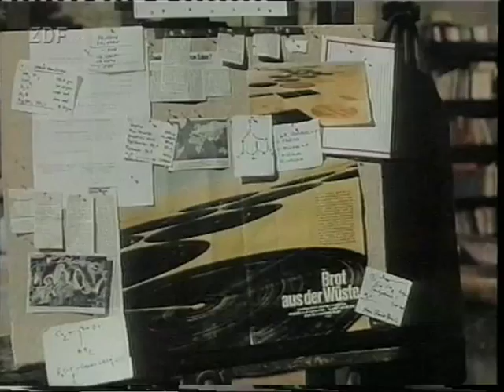Berlinger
4 Berlinger
Film scene

Σκηνή από την ταινία